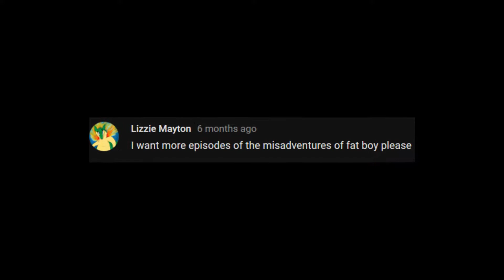Fat boy gets milked and has a HECKING fun time!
The sequel you've all been waiting for.